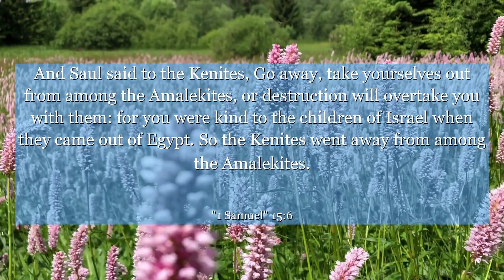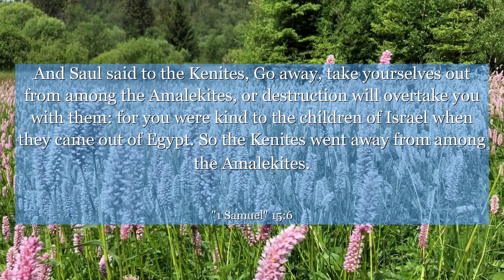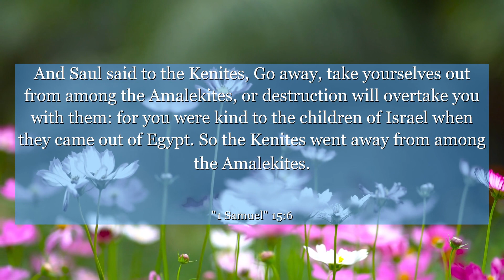1 Samuel 15:6 And Saul said to the Kenites, Go away, take yourselves out from among the Amalekites,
In 1 Samuel 15:6, we witness a pivotal moment where King Saul had a choice to obey or disobey. This verse teaches us the importance of staying true to our commitments, even when faced with difficult decisions. It reminds us that our actions have consequences and that integrity and obedience should guide our every step. Let this verse inspire you to always choose righteousness, no matter the circumstances, and to trust in the power of doing what is right. Learn from Saul's mistake and strive to be a person of unwavering faith and obedience.